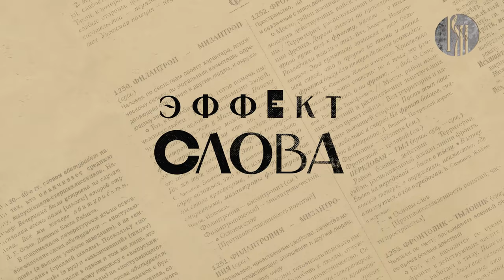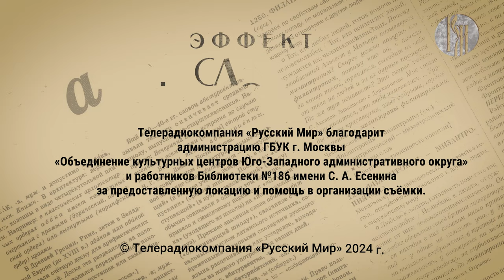Эффект слова: мне за Державу обидно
Кинематограф советской эпохи обогатил русский язык множеством интересных фраз, их принято называть «киноафоризмы».   А вы знаете кто из актёров произнес фразу: «мне за Державу обидно» и какие смыслы заложены в ней, об этом и не только расскажет ведущий программы «Эффект слова» Геннадий Слышкин.